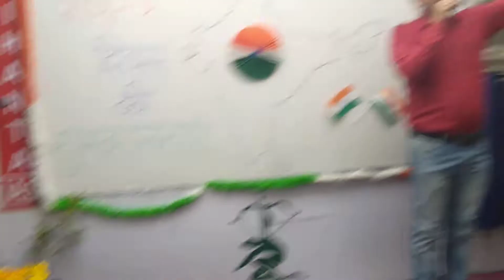सारे जहां से अच्छा हिंदुस्ता हमारा। Celebration 26 जनवरी in Sihanta IAS!! Ahsaan Gazi Vlogs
Videos links